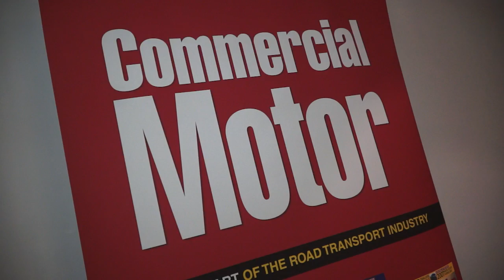Commercial Motor Dealer Awards 2016 Highlights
Relive the excitement of the prestigious 2016 Dealer Awards with these highlights of the night.

The Commercial Motor Dealer Awards returns to your annual calendar as the newly named Commercial Motor Awards. The Awards will be held on Tuesday 14 November 2017 at The Vox Centre, Birmingham and will welcome not only dealers but also bodybuilders, rental, leasing and contract hire providers. The entry deadline is fast approaching.